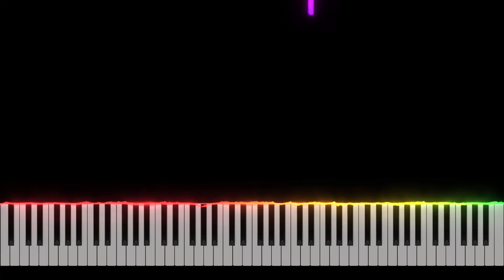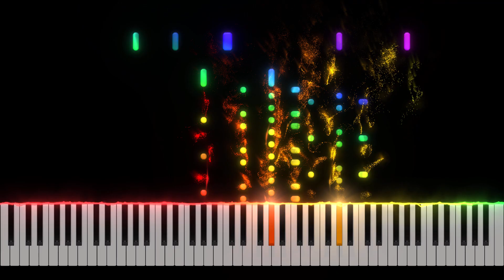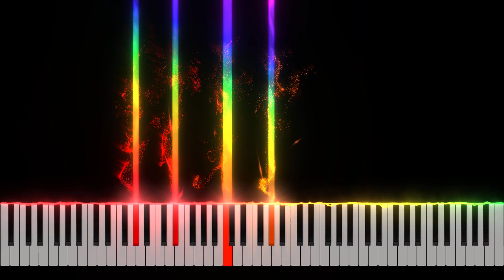Chopin - “Aeolian Harp” Etude Op.25 No.1 Piano Tutorial [Nivek.Piano]